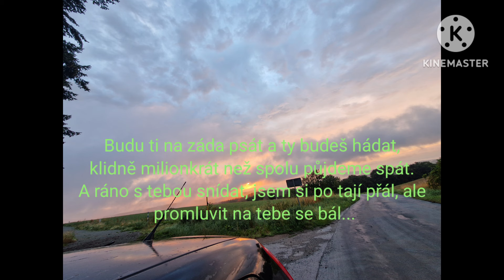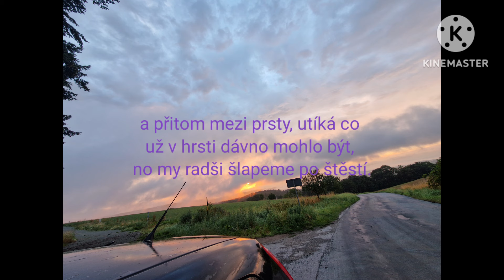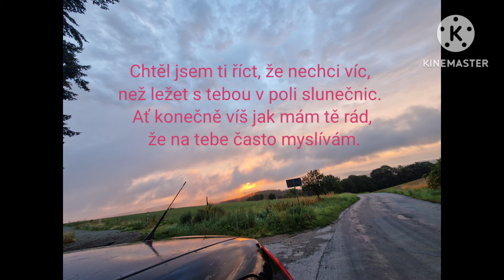Alvin Star - Slunečnice - text